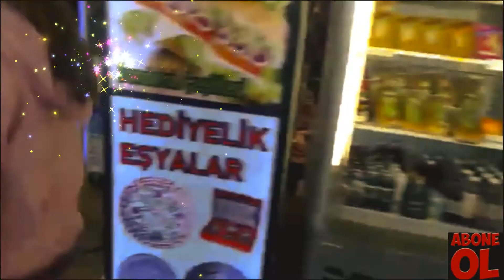TATİLE ÇIKARIZDA ALIŞVERİŞ YAPMAZMIYIZ BİRDE YEMEK BEDAVA.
EVET ARKADAŞLAR BİZ KARDEŞİMLE TATİLE ÇIKIYORUZ DEDEMİN EVİNE GİDECEĞİZ.YOLDA MOLA VERDİĞİMİZDE KENDİMİZİ ALIŞVERİŞTE BULDUK BİZ ÇOK EĞLENDİK BAKALIM SİZDE EĞLENECEKMİSİNİZ.İYİ SEYİRLER.